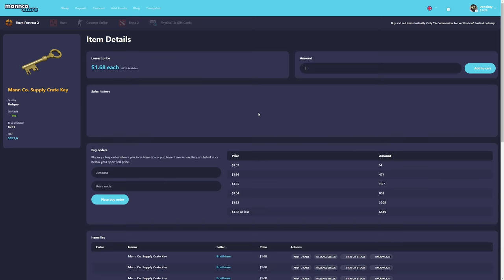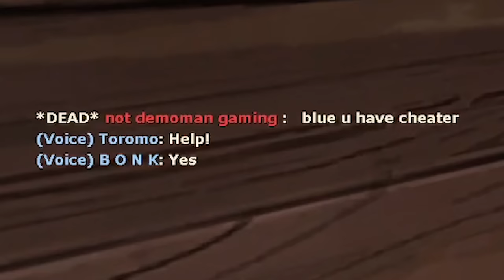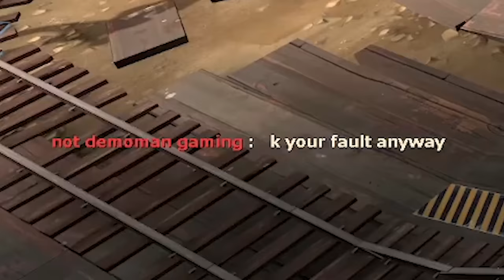TF2: RANDOM CRITS = TAUNT! [GONE WRONG!!1]